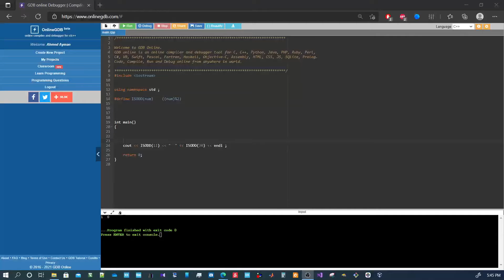lab3 : check even or odd num through macros in c++